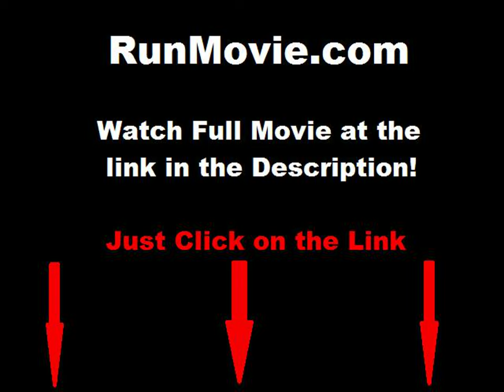An Angel at My Table full movie online free part 1